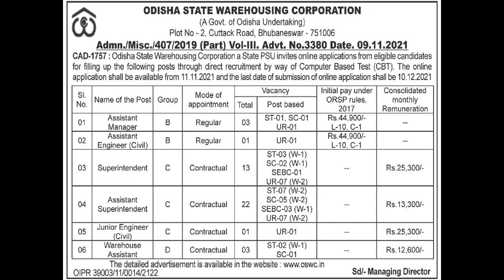Engagement at OSWC Nov-2021